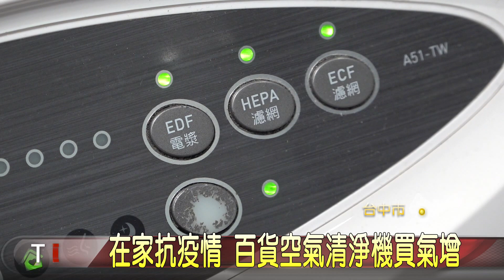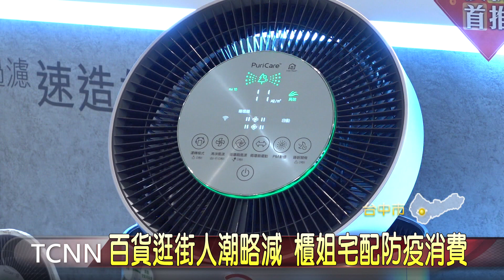大台中新聞-在家抗疫情 百貨空氣清淨機買氣增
武漢疫情升溫,衝擊各行各業,像是中部百貨公司,過年人潮不如往年,很多民眾不出門,改線上購物宅配,業者表示,這樣的消費方式,這段期間提高1~2成左右,其中,又以空氣清淨機最熱賣,比平常多出一倍的業績「以上新聞可由top NEWS APP收看」